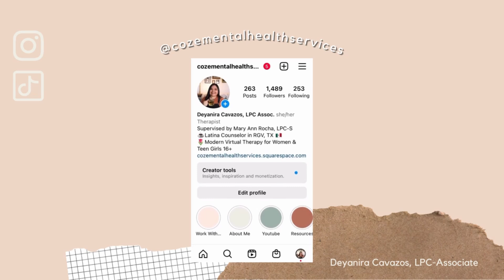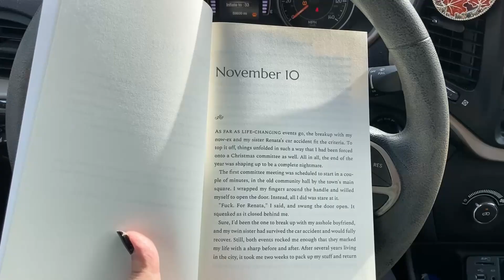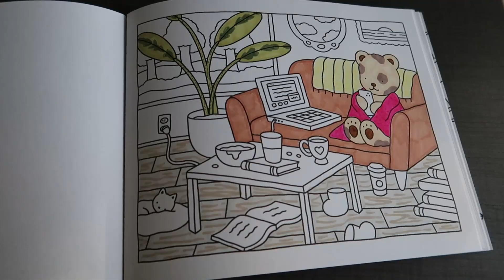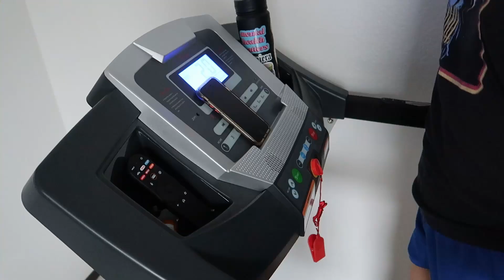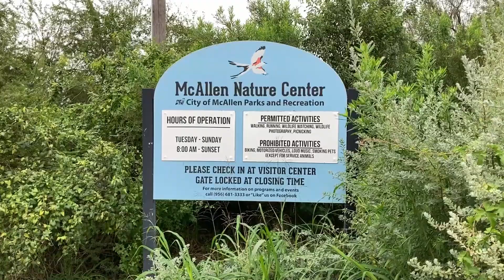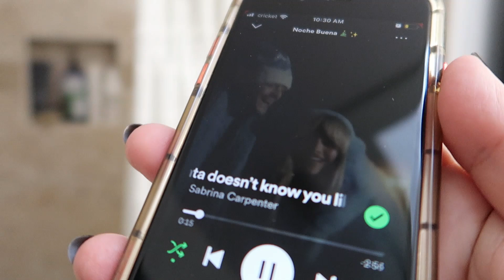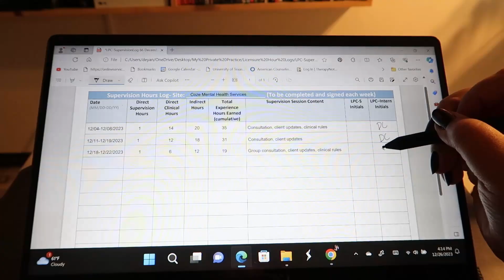Days In The Life Of A Therapist | Work Days & Reflections, Holiday Activities, Cleaning My Office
Hi everyone! My name is Deyanira Cavazos and I am a Licensed Professional Counselor Associate in the state of Texas. I also own my own virtual private practice called Coze mental Health Services. In today's video I'm sharing a few days in my life as a therapist. I'm sharing weekend self-care, holiday activities, work days and reflecting on what I've been working on with clients, as well as cleaning my office to prep for the new year. Happy New Year everyone!

📖 Helpful Resources
📎National Suicide Prevention Hotline
988

📖Books I Love:
-The Latinx Guide To Graduate School

-Essential Art Therapy Book

-Set Boundaries, Find Peace

-Coping Skills For A Stressful World

-CBT Workbook For Kids

-DBT Book

12 Ways To Cope With Your Latina Mom
💻Shop My Office:

- Laptop Ring Light

-Free Standing Clipboard

-Clear Bookends

-My Desk

-My Keyboard

Highlighters
📸YouTube Equipment:
-My Camera

-Ring Light

🦋Lifestyle Things I Love:
Water Bottle Bag

Sony (Workout) Headphones

Bunny Castle

Pill Organizer

Music by Mr. Jello - A Cup Of Jazz (feat. Cali.Arod, Farnell Newton)